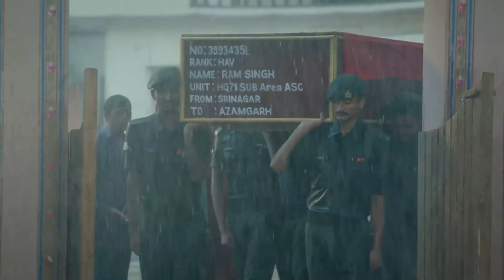Roop Singarvaan | Meera Deosthale | Filmy Studios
Roop Singarvaan full audio song
Performed by: Meera Deosthale & Manmohan Tiwari
Singer: Om Jha
Audio: Bhojpuri